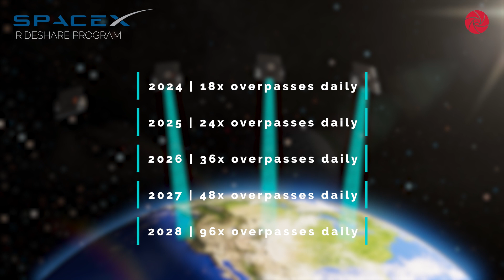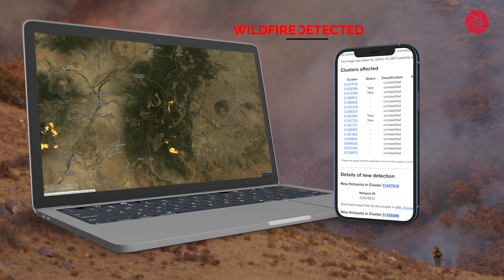Advanced Space Solutions for Wildfire Monitoring in Utilities | OroraTech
The number of wildfires and devastation has increased dramatically in recent years. Modern situational awareness systems are crucial for utilities to effectively protect their assets and public safety.

OroraTech provides critical space-based data with high confidence rates about locations and the fire spread in a very short time to help mitigate the impact on customers' valuable assets and minimize damage.